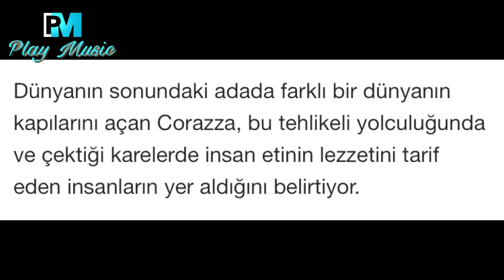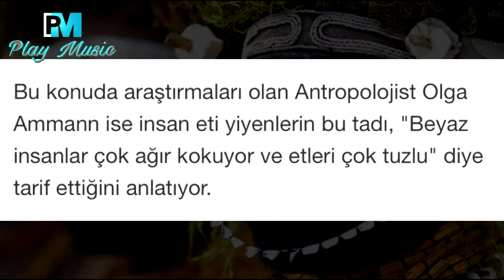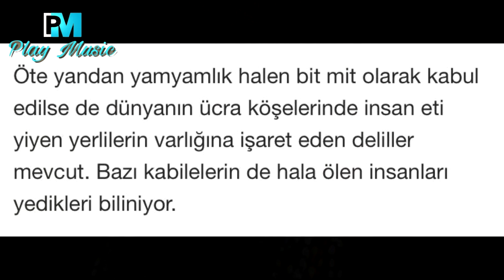Insan Eti Yiyen kabila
İnsan Eti Yiyen